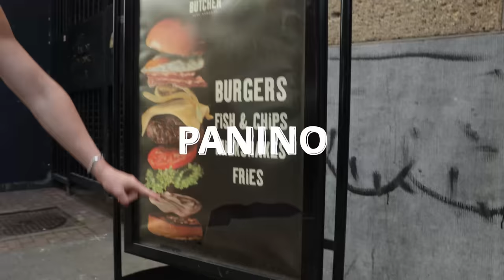GIORNATA DI SGARRO AD AMSTERDAM! w/ Mattia Faraoni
Una giornata di SGARRO ad Amsterdam con Sim1workout e Mattia Faraoni! Street food di ogni tipo.. A partire dalle patatine fritte, hot dog, pizza, panini giganti, carne, gelato ecc...
90 minuti di tempo per mangiare più possibile! 😍

➡️ MYPROTEIN (Fino al 60% con il codice SIM da questo link)

Per i biglietti del match del 17 giugno scrivete su Instagram alla Banda del Persiano!